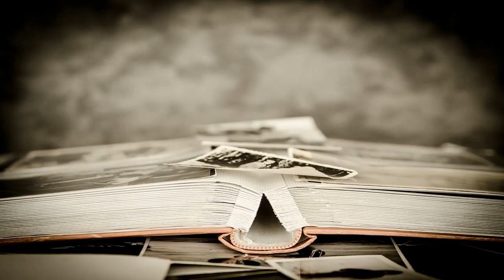Alien Wars: Judgement Day - Official Movie Trailer (2024) | Intense Sci-Fi Action Film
Description:
In this highly anticipated sci-fi action film, get ready to witness the ultimate battle for survival as humanity faces its darkest hour. Alien Wars: Judgement Day, directed by [Director's Name], takes you on a thrilling journey into a dystopian future where Earth is under attack by the formidable Zargon aliens. Follow Captain Alex Harrison and his courageous team of resistance fighters as they embark on a dangerous mission to infiltrate the Zargons' central command and disable their impenetrable energy shield. Brace yourself for heart-pounding action, epic battles, and mind-blowing visual effects that will leave you on the edge of your seat! Don't miss the official movie trailer for Alien Wars: Judgement Day, releasing on December 29, 2024.

Description Hashtags